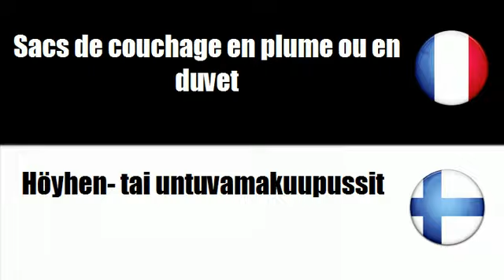# Suomi=Ranska # Teema = Leirintätekstiilit